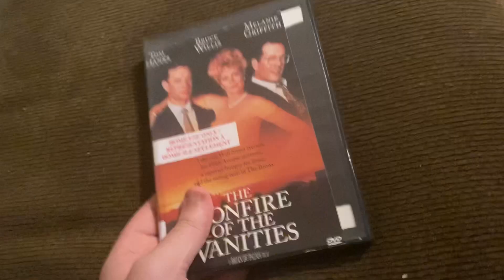Opening to The Bonafire of the Vanities 1999 DVD